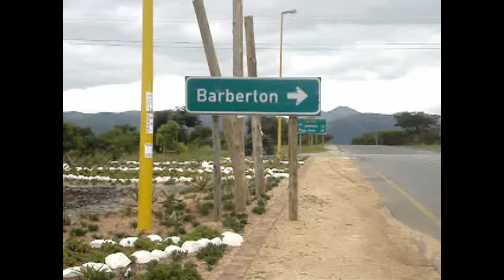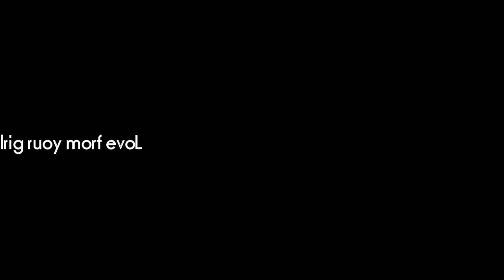Barberdee's BDay Video from Lucie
screw cards - Lucie makes video's! what a superb bday gift from my Wifey.